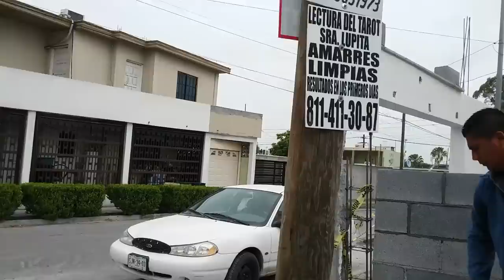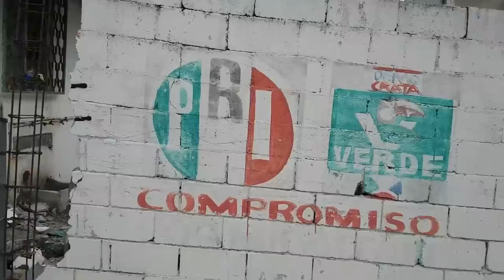¡Pegando Block Rápida Y Eficientemente!..¡3 Bardas En Un Dia..!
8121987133 ¡ÉSTE ES EL TEL DE LOS HNOS. MARTINEZ SANCHEZ PARA CONTRATACIONES..GRACIAS..!